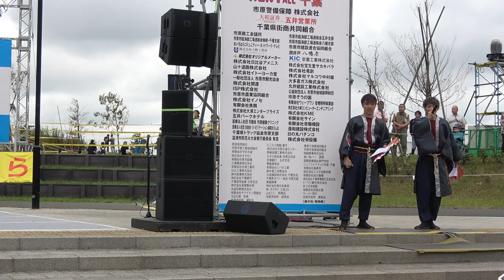東京理科⼤学Yosakoiソーラン部／ちばYOSAKOI2019（2日目・本祭）